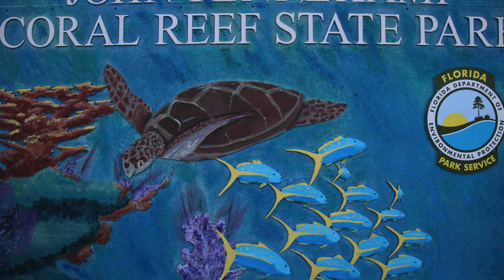John Pennekamp Coral Reef Nature Walk with Naturalist Susan Kolterman in 4k (Ultra HD)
Many folks want to see exciting videos, but watch this video because it is EXTREMELY INTERESTING. You won't be disappointed: Naturalist Susan Kolterman gives a fantastic nature walk through a Florida Key hammock, where numerous imperiled and endangered animals are spotted. Specifically, we walk the Grove Trail in John Pennekamp Coral Reef State Park.

Shot in 4k. To fully appreciate this video please watch on a 50" or larger TV/monitor and select 4k or the highest resolution your connection can support.

We are Steve and Kathleen and we're Cruising America full-time in a 35’ 5th wheel (RV), chasing 70-degree weather year-round. To view the rest of our videos please visit our Cruising America playlist

OUR EQUIPMENT

►Underwater camera
►Underwater camera housing